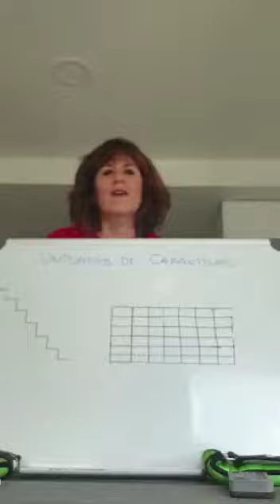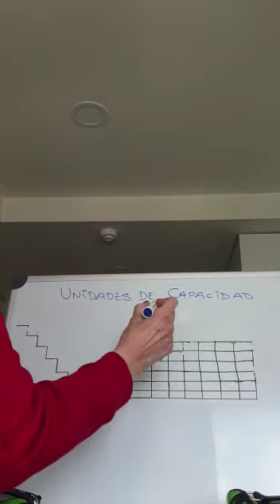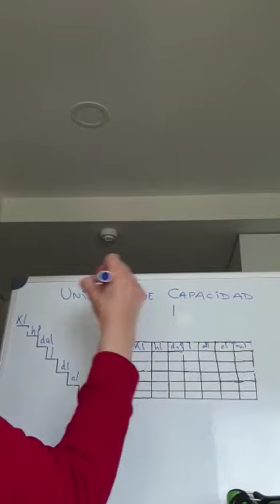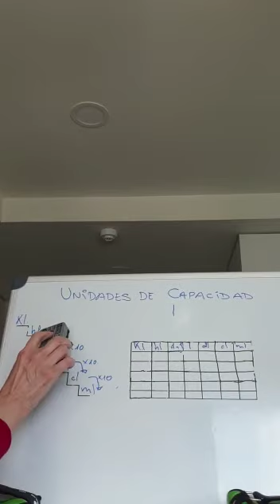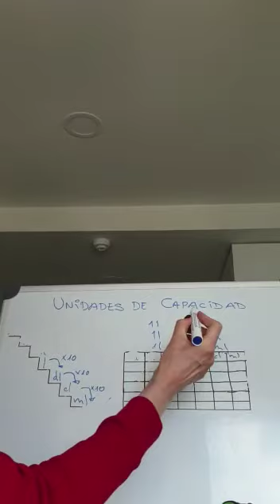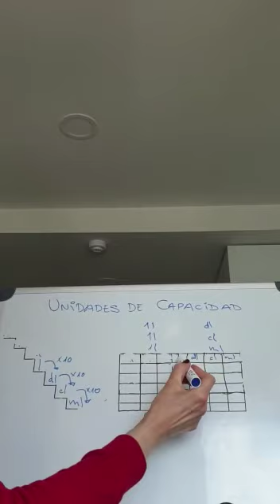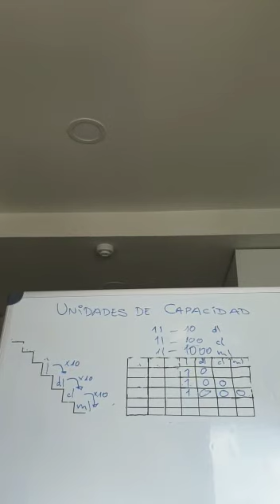SANCHINARRO 3º Ed. Primaria Matemáticas Unidades de capacidad